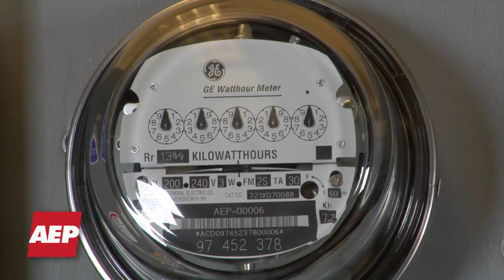Smart Meter Accuracy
What if I have questions about my meter's accuracy?